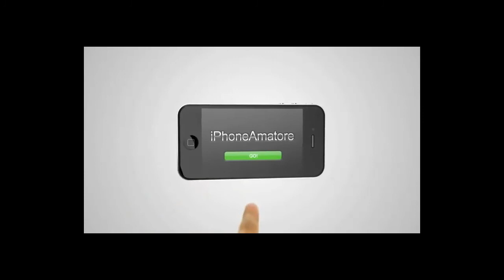Hunger Games - INDOVINA IL KIT! Doppio Kit Con Edo!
ragazzi!! questa volta vedrete sia me sia edo a fare la puntata della serie Indovina Il Kit!
quindi ragazzi scatenatevi e scrivete nei commenti la vostra idea sul kit che abbiamo scelto entrambi! Buona Visione!